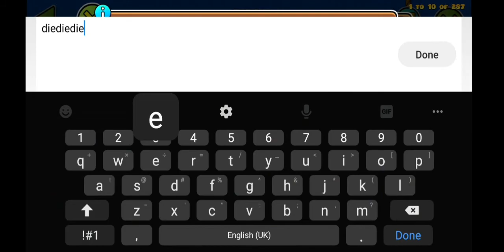Garbage Collection #98: RBY (Awful 6* Very Easy Demon) by Rekiii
Nice decoration, however, the gameplay's probably the worst I've played in any 2.1 level lmao. Never try this unless you trying to do the same torture I'm doing.